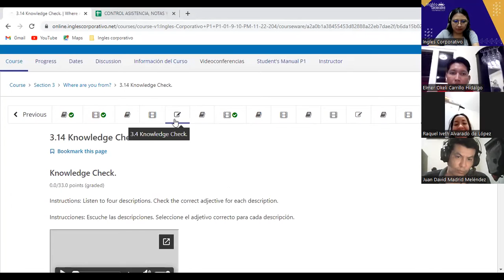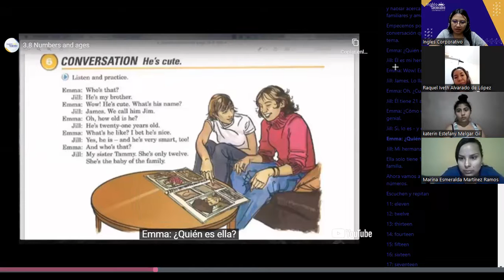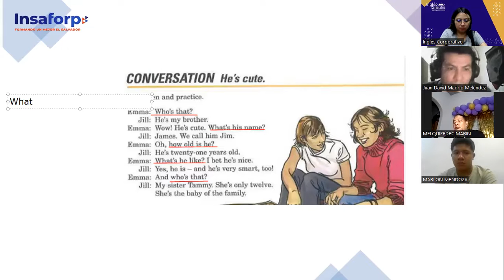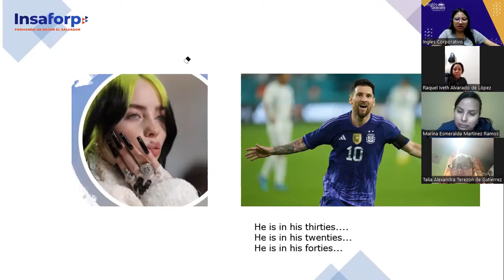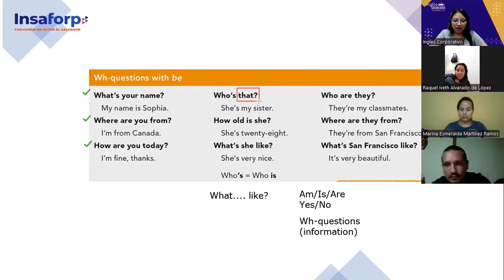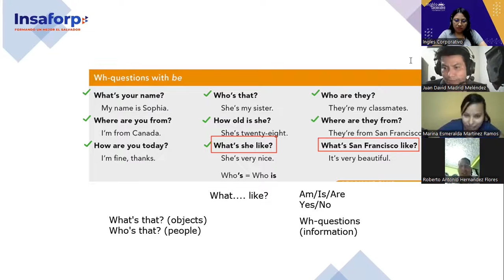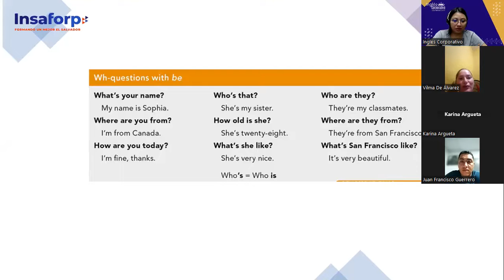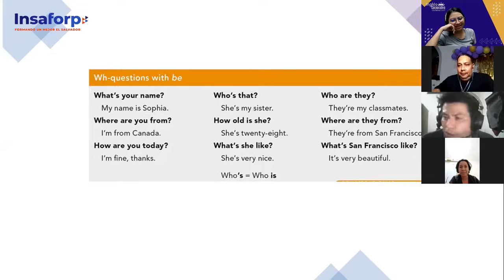Inglés Corporativo-9/11/2022-P1-Wh-questions with Be